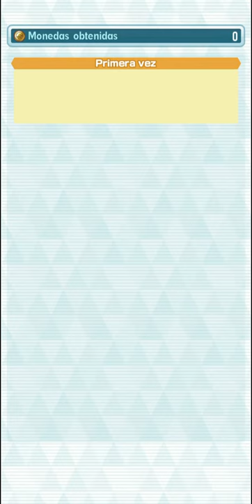Pokémon Masters EX - Lisia Event (Full-Force Ultra Hard/SuperExperto) F2P 3vs9 Haxorus Destroy